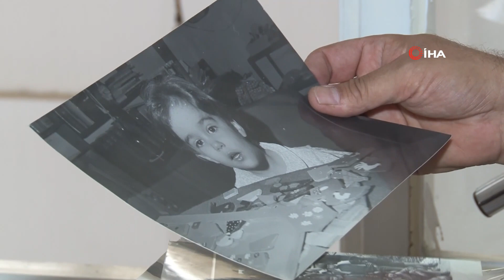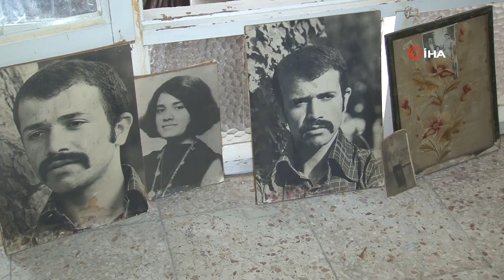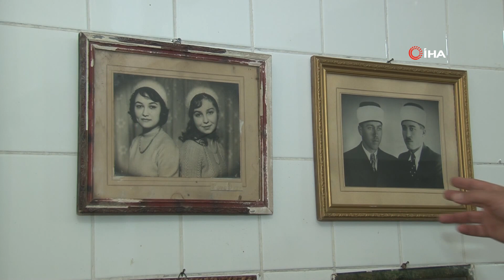Kimsesiz Fotoğrafların Gönüllü Sahibi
30 yıldır bit pazarı ve sahaflardan sahipsiz fotoğrafları toplayan İlhan Arga’nın atölyesi, 300 bini aşkın kimsesiz fotoğrafa ev sahipliği yapıyor. Bazen tebessüm bazen ciddiyetle çekilen yüz binlerce fotoğraf karesi, bulundukları yerde sessizce sahiplerini arıyor.

İzmir'de yaşayan TRT kameramanı İlhan Arga, lise yıllarından bu yana bit pazarları ve sahaflara giderek sahibi olmayan fotoğrafları topluyor. Stüdyoda çekilip çerçeveletilmiş ya da aile albümlerine konulmuş ancak çeşitli sebeplerle elden çıkarılmış 300 bini aşkın fotoğraf, sahiplerini arıyor. Arga’nın topladığı pek çok aile albümünde bazen onlar, bazen de yüzlerce fotoğraf karesi yer alıyor. Bir aile albümünde, bir çocuğun erişkinliğe geçiş aşamasına kadar şahit olunabiliyor. Yüzlerde tebessümle çekilen fotoğraflar, daha sonra yerini kesik, yırtık ve karalamalara bırakabiliyor. Bazı aile albümlerinde küçük çocuklardan kesilen bir tutam saçın zarfın içine konularak albümde saklanıldığı görülüyor. Bazen de tozlu fotoğraflar arasına iliştirilmiş bir aşk şiiri gün yüzüne çıkıyor. 70’li yıllarda fotoğrafa tutkun bir kadının sık sık stüdyoya giderek fotoğraf çektirdiği, çerçevelettiği fotoğraflara dönemin koşullarında yapılan renklendirme yöntemini uygulattığı anlaşılıyor. Çok sayıda kimsesiz fotoğraf, Arga'nın atölyesindeki duvarlarda ve kutularda sessizce sahibine ulaşmayı bekliyor.
“Sahiplerine ya da ailelerine ulaşmaya çalışıyorum”
Bit pazarı merakının lise yıllarından bu yana devam ettiğini belirten Arga, “Bit pazarlarını sürekli dolaşırım. Burada fotoğraflara daha çok ilgi duydum. O yıllarda bit pazarlarından aile albümleri toplamaya başladım. Amacım, o ailelere ya da fotoğraf kültürüne ait mirasın kaybolmamasıydı. Yaklaşık 30 yıldır aile albümü topluyorum. Bine yakın ailenin albümü var. Yaklaşık 300 bin de tek fotoğraf karesi mevcut. 2016 yılında da bu fotoğrafları Sahibini Arayan Fotoğraflar adıyla sosyal medyada paylaşmaya başladım. Biriktirdiğim bu fotoğrafların sahiplerine ya da ailelerine ulaşmaya çalışıyorum” dedi.
"Fotoğrafını gören şaşırıyor"
Yaklaşık 50 fotoğrafın sahibine ya da fotoğraftaki kişilerin ailelerine ulaştığını kaydeden Arga, “Kimisi de beni buldu. İnsanlar genelde şaşırıyor. Bazen amacımı anlamayıp fotoğrafları ne yapacağımı soruyorlar. Fakat bu albümlerin hikayesinde genelde terk edilme veya buna benzer durumlar söz konusu olabiliyor. Bu sebeple geri dönüşler de zor oluyor. Benim amacım bir sosyal sorumluluk projesi oluşturmak. Dağılan bir kültürün, bir mirasın en azından sağlıklı bir şekilde bende kalması, arzu ederlerse sonraki kuşaklara aktarılmasını istiyorum” sözlerine yer verdi.
“Bu kadar büyük bir arşiv kurumsallaşmalı”
Arşivinin yüzde 99’unun İzmir’de çekilen fotoğraflardan oluştuğunu ifade eden Arga, şöyle konuştu:
“Bu kadar büyük bir arşiv kurumsallaşmalı. Kültür müdürlükleri, üniversiteler ya da belediyelerin bu konuyla ilgili departmanlarının projeye sahip çıkmasını isterim. Bu İzmir için çok güzel bir kültürel birikim. Kaybolan aile mirasını ve bu topluma ait olan kültür mirasını elde tutmak istiyorum. Şimdilik benimle sessiz sakin duvarda ve kutularında duruyorlar. Umarım fotoğrafların sahiplerine ulaşıp ailelerin sonraki kuşaklarına verebilirim.”
"O ailelerin albümlerine konuk olmuş oluyorum”
1930’lu yıllardan 90’lı yıllara kadar yüz binlerce fotoğrafa emanetçilik yapan Arga, “Bu fotoğraflarla yıllardan beri iç içeyim. Günün önemli bir bölümünü onlarla geçiriyorum. Tarıyorum, araştırıyorum, sahiplerini bulmaya çalışıyorum. Bu arada o fotoğraflardaki kişilerle bir ilişki de kurmuş oluyorum. Bir albümü aldığımda genelde merkezde birkaç kişi oluyor. Anne, baba, dedelerin fotoğrafları albümlerde yer alıyor. Örneğin çok güzel çocuk fotoğraflarına rastlıyorum. Fotoğrafın arkasındaki tarihe baktığımda ise bu çocukların benden 30-40 yaş daha büyük olduğunu öğrenip farklı bir ruh haline giriyorum. Fotoğrafları içselleştiriyorum. Aslında o ailelerin albümlerine konuk olmuş oluyorum” diye konuştu.
"Her fotoğrafın bir hikayesi var"
Arga, bit pazarları ve sahafları dolaşarak sahipsiz fotoğrafları alıyor, bazen de Arga’nın bu tutkusunu bilen yakınları temin ettikleri sahipsiz fotoğrafları ona ulaştırıyor. ifadelerini kullandı.